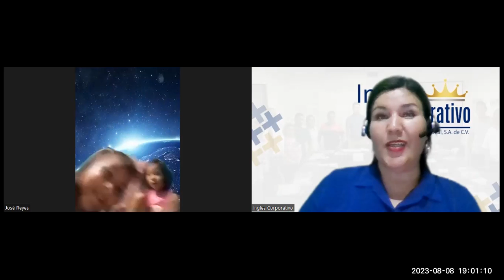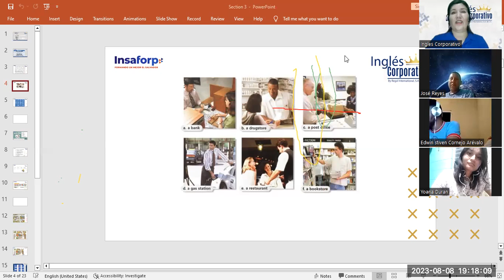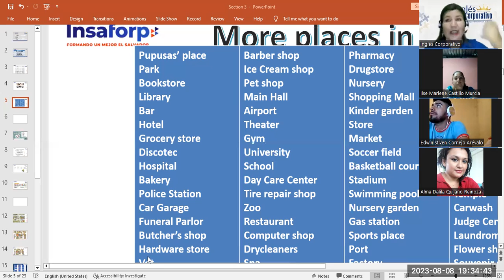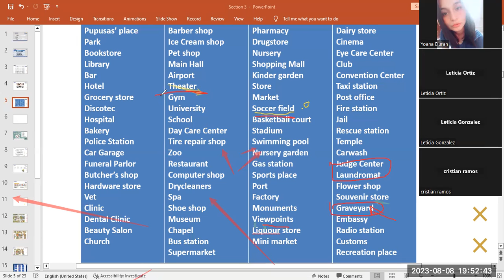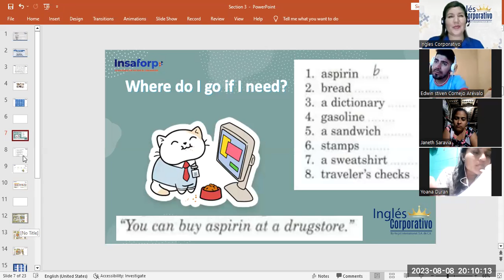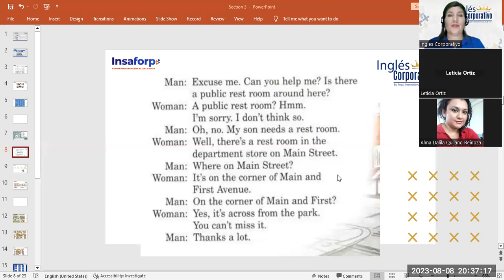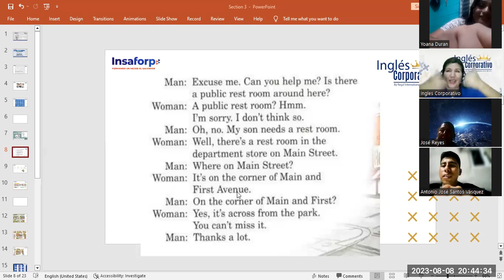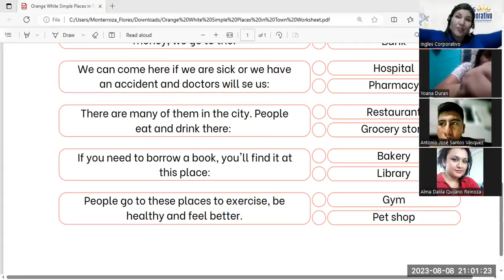Sesión 16-08-08-2023-29750-8048-0112/2023-MONTERROZA-How to use prepositions of place.